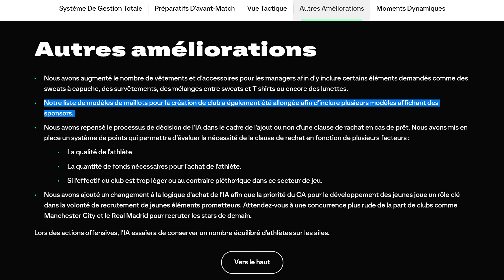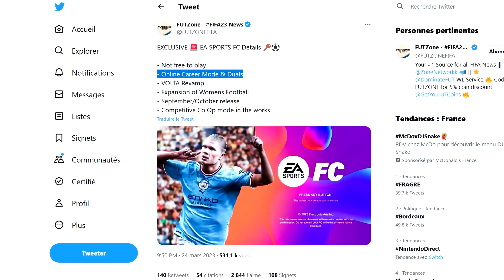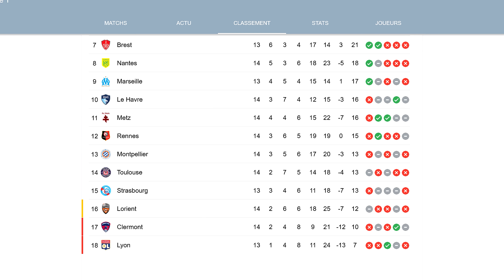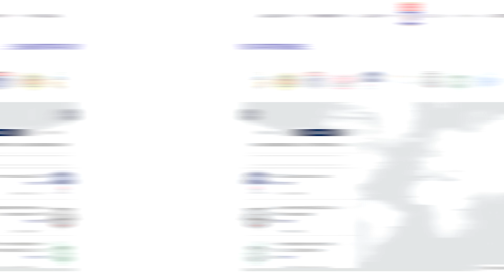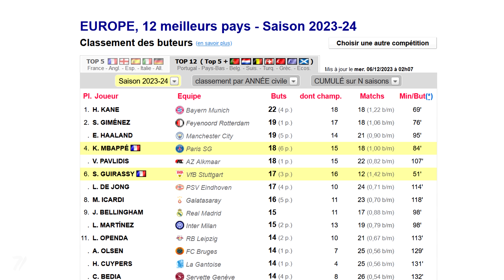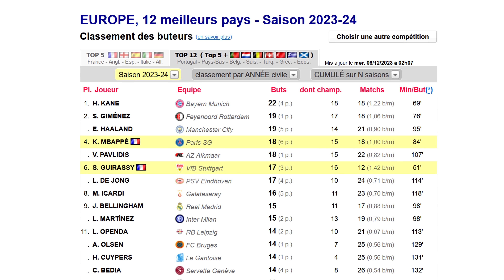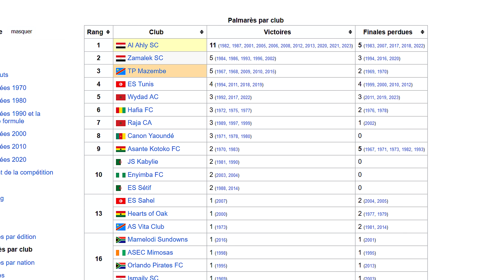7 CHOSES QU'ON AURAIT DÛ AVOIR DANS LE MODE CARRIÈRE DE FC 24 !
Aujourd'hui, voici 7 CHOSES QU'ON AURAIT DÛ AVOIR DANS LE MODE CARRIÈRE DE FC 24 !

7 CHOSES QU'ON AURAIT DÛ AVOIR DANS LE MODE CARRIÈRE DE FC 24 !,fc 24 mode carrière,fc 24 carrière manager,nouveautés fc 24,fc 24 concepts,fc 24 mods,fc 24 carrière,maestro,maestro fc 24,infos fc 24,ea sports fc 24,ea sports fc,eafc 24,fifa 24,fc 24,fc 24 carrière joueur,carrière en ligne fc 24,sélections fc 24,fc 24 toutes les infos,fc 24 centre de formation,choses qu'on aurait du avoir fc 24,fc 24 news,infos carrière fc 24,fc 24 concepts carrière

00:00 Introduction
00:17 Une plus grande personnalisation en mode carrière
01:18 Une gestion financière plus détaillée et mieux pensée
02:17 Le mode le plus attendu, la carrière en ligne
03:12 Un système "live" pour s'offrir des challenges liés à l'actualité foot
04:00 Des changements sur le centre de formation
05:00 Plus d'intérêt pour les sélections
05:58 Pleins d'autres détails que l'on attendait